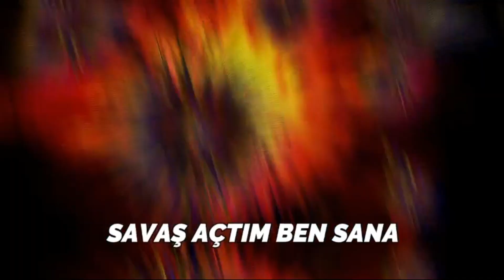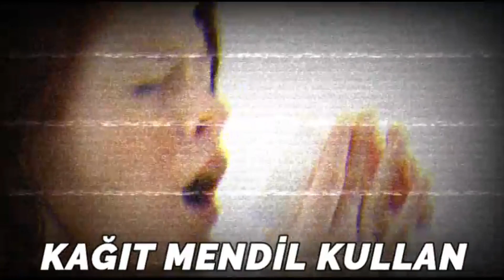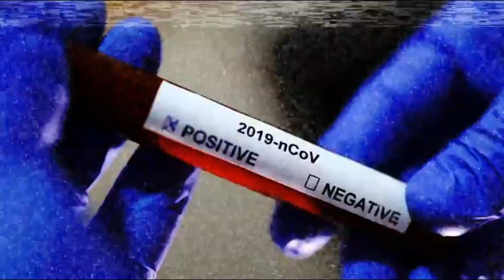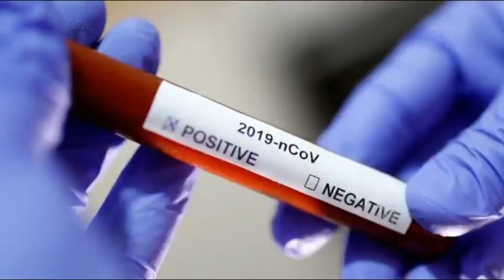Fatih Erkoç - Elveda Virüs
ELVEDA VİRÜS

Elveda Virüs
Savaş açtım ben sana
Yıkarım sabunla hergün elimi yüzümü

Elveda Virüs
Yerin yok burada
Bağışıklığım güçlendi sonunda

Virüsle tanışmadan önce bilmiyordum hiç
Hijyenin önemli olduğunu
En güzel şey ailenin ülkenin sağlığı
Birlikte yenelim hastalığı

Hapşırıp öksürürken kağıt mendil kullan
Korunsun diğer dostların da
Sabunla yıka hergün elini yüzünü
Miroplar kaçsınlar yanından

Elveda Virüs
Yerin yok burada
Bağışıklığım güçlendi sonunda

Öpüşmek, tokalaşmak çoğaltır mikropları
Sevgini göster sen uzaktan
İnsanların olduğu bir ortamdaysen eğer
Maske tak hayatlar kurtulsun

Miroplar kaçsınlar yanından

Elveda Virüs
Yerin yok burada
Bağışıklığım güçlendi sonunda

Elveda Virüs

Düzenleme: Fatih Erkoç
Mix-Mastering: Fatih Erkoç
Editör: Erdem Uyanık
Video Klip: Hüseyin Akalın